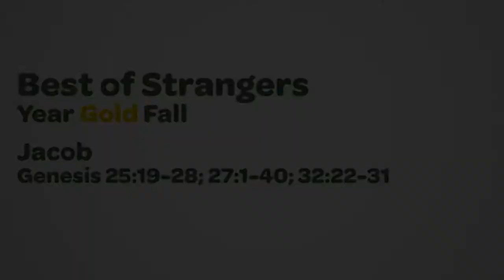Sunday School - 10/18/20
This is the Sunday Message of Union Evangelical Lutheran Church located in Schnecksville, PA.  Each week a different video will be added for those who could not attend or would like to hear it again.  Please share this link with someone you know that may need some words of inspiration.  for more information.